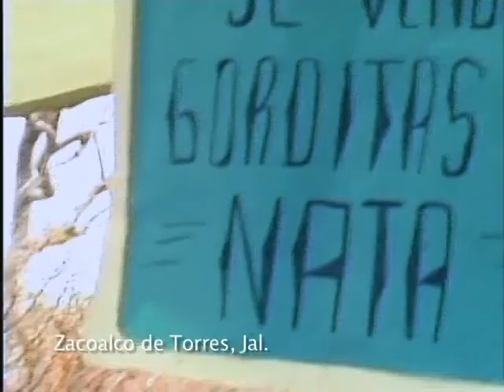De Kiosko en Kiosko Especial de Comidas de Jalisco | JaliscoTV